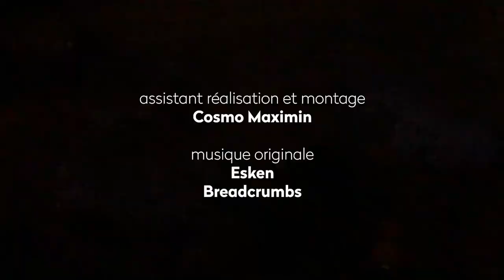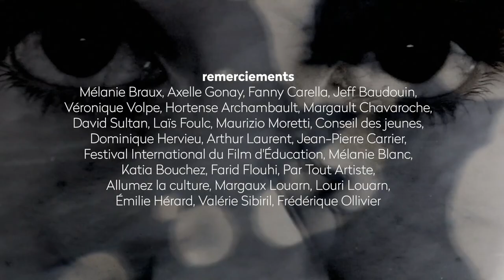Cher Futur Moi - Miléna